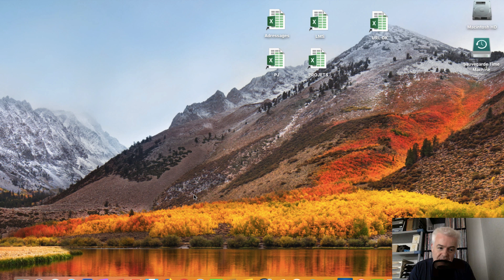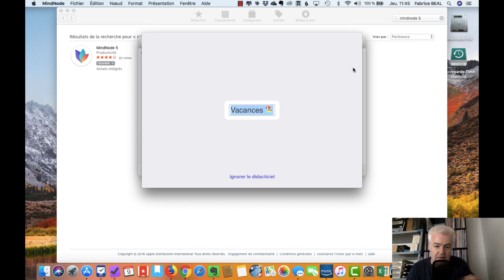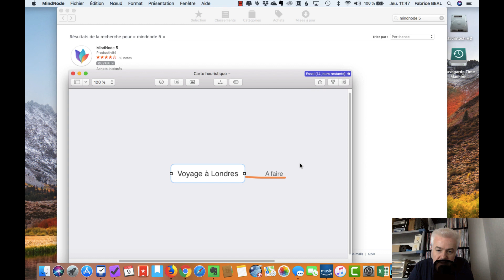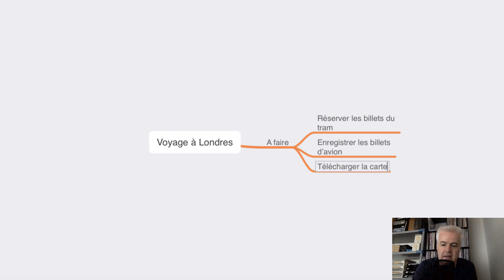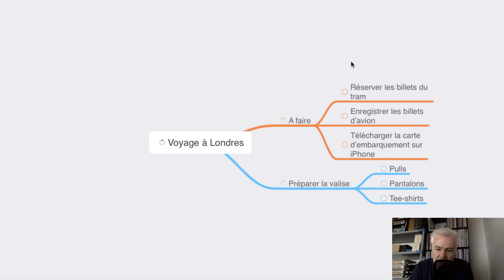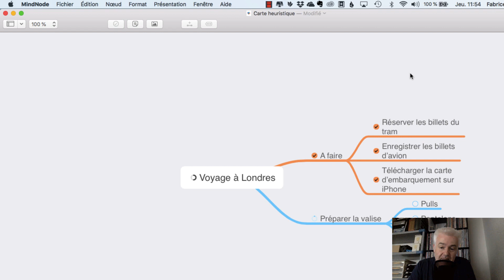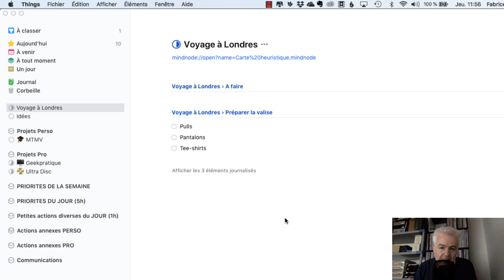Mindnode 5 + Things 3 : La machine à réaliser les projets